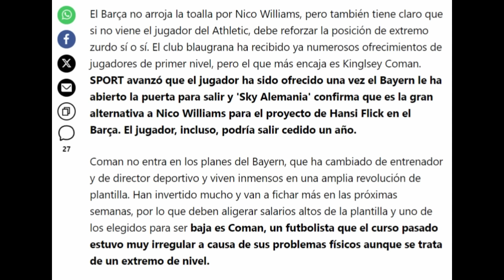EL BARÇA QUIERE A KINGSLEY COMAN (SKY ALEMANIA) | BUENA OPCIÓN, PERO ¡NO SE OLVIDEN DE CHIESA!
(Estas 3 cuentas son las únicas que tengo en Instagram, Twitter y Tik Tok. No uso Facebook)

Sky Alemania asegura que el Barça está interesado en fichar a Kingsley Coman en calidad de cedido. Si es solamente cedido sin obligación de compra, podría ser una muy buena opción, diferente si hay obligación de pagar 50 millones. Con todo, yo sigo insistiendo en que no se olviden de Federico Chiesa que por 15 millones y 5 más en variables (como por ejemplo jugar el 60% de los minutos) podría ser perfectamente viable y un fichaje de bajísimo riesgo y que podría aportar mucho